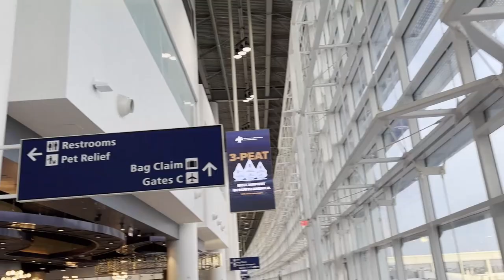NOLA BABY | Travel Day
Welcome to NOLA baby! I took a trip with my boy @SebastianZieba17 to go visit my family down there. And like usual, we got plenty of content. Stau tuned for the other parts!